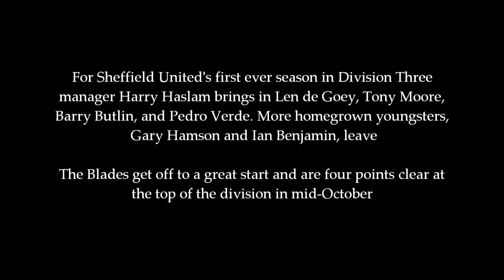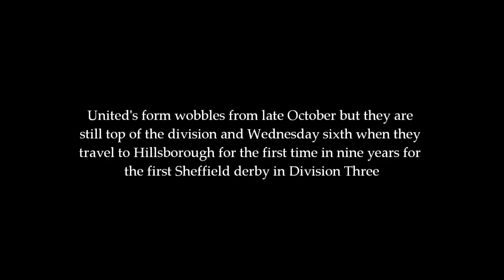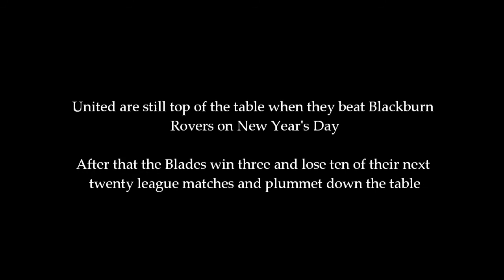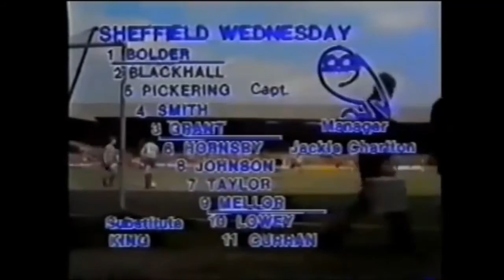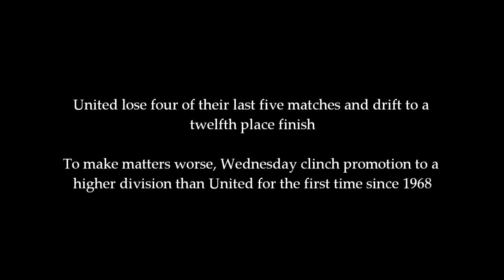Sheffield United 1979-1980